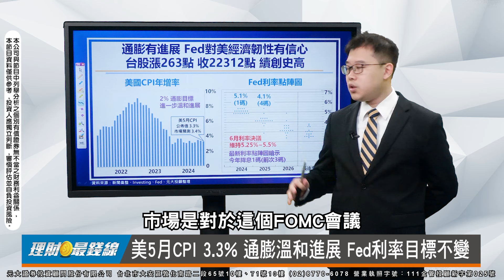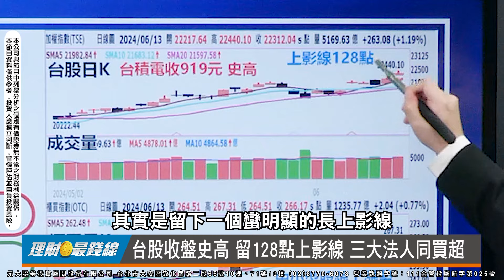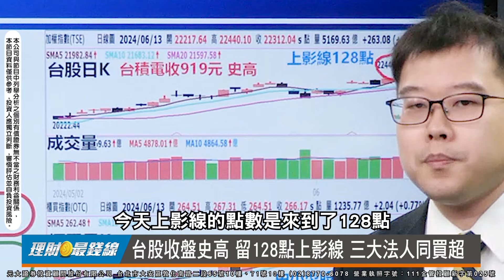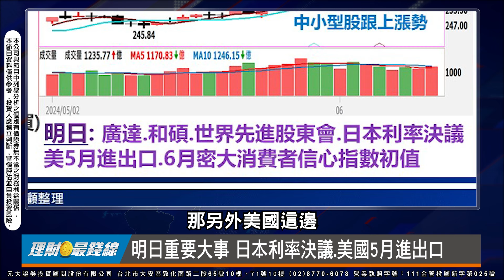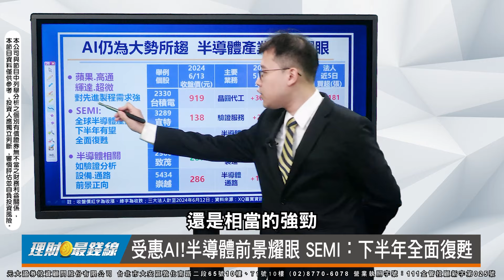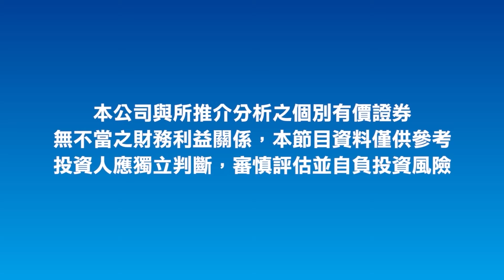《盤勢解析》｜第375集(上)｜台股再創史高! 底氣何在? 台積電開盤秒填息 00940重返發行價10元【理財最錢線】【主持人翁祥維】20240613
◎美5月CPI 3.3% 通膨溫和進展 Fed利率目標不變
◎台積電開盤上演秒填息大秀! 收盤再創歷史高
◎台股收盤史高 留128點上影線 三大法人同買超
◎明日重要大事 日本利率決議.美國5月進出口
◎受惠AI!半導體前景耀眼 SEMI：下半年全面復甦

主持人 元大投顧專業經理 翁祥維/證券分析師